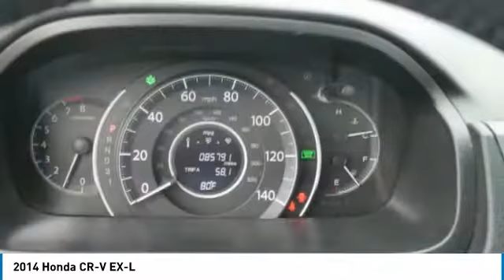2014 Honda CR-V Brooklyn Center,Maple Grove,Plymouth,Minneapolis P27479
2014 Honda CR-V EX-L

White Diamond Pearl exterior and Black interior, EX-L trim. EPA 30 MPG Hwy/22 MPG City! CARFAX 1-Owner. Moonroof, Heated Leather Seats, Satellite Radio, Aluminum Wheels, AWD. CLICK ME! KEY FEATURES INCLUDE: Sunroof, AWD, Satellite Radio, Heated Driver Seat, Aluminum Wheels EXPERTS RAVE: . the CR-V offers a mix of practicality, comfort, usability, fuel economy, driver involvement, reliability and low ownership costs that simply hasn't been matched by any other compact crossover SUV. -Edmunds.com. Great Gas Mileage: 30 MPG Hwy. Honda EX-L with White Diamond Pearl exterior and Black interior features a 4 Cylinder Engine with 185 HP at 7000 RPM*. SHOP WITH CONFIDENCE: CARFAX 1-Owner and Qualifies for CARFAX Buyback Guarantee. BUY FROM AN AWARD WINNING DEALER: Check whether a vehicle is subject to open recalls for safety issues at safercar.gov Brookdale Honda has moved across Brooklyn Blvd. to our incredible new facility. You will find Minnesota's largest selection of Pre-Owned Honda's and well as the full line up of new Honda's. Need financing? We have a variety of financing terms available. Horsepower calculations based on trim engine configuration. Fuel economy calculations based on original manufacturer data for trim engine configuration. Please confirm the accuracy of the included equipment by calling us prior to purchase.